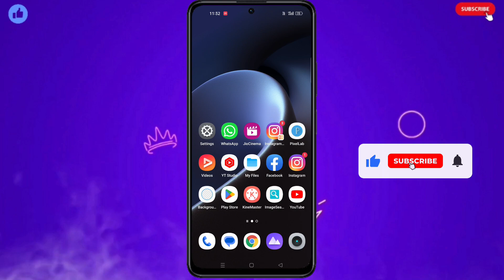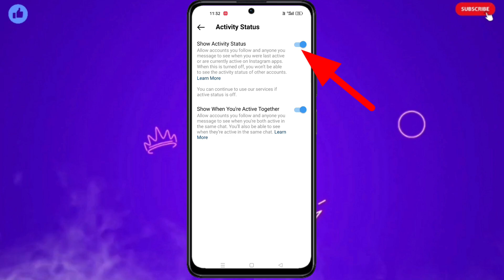Instagram Par Online Hote Hue Bhi Offline Kaise Dikhe 2023 | Instagram Par Online Show Na Ho 2023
Insta me online band kaise kare Instagram par offline kaise dikhe